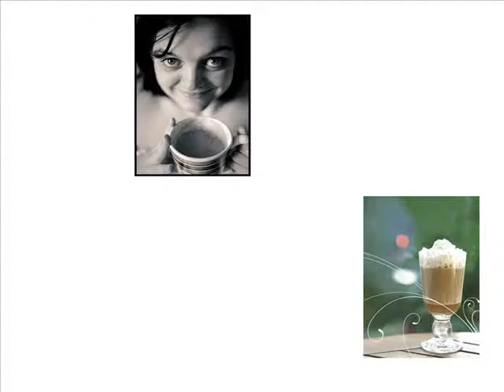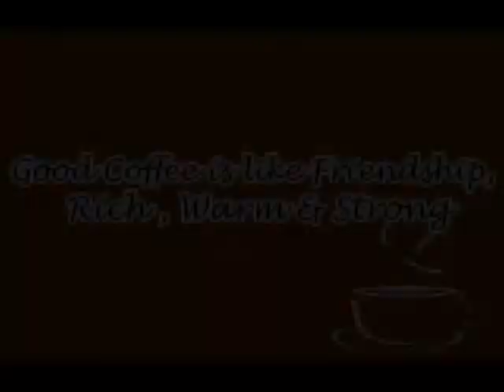UTAR apprentice ad